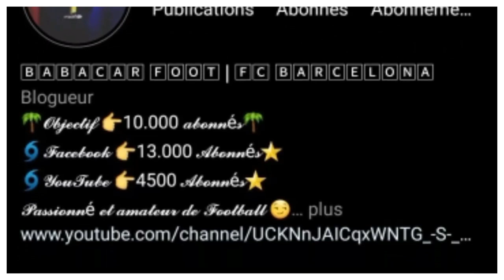BARÇA vs ESPANYOLE BARCELONE / AUBAMEYANG & FERRAN TORRES TITULAIRE (+mon XI parfait).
LE FC BARCELONE SE DÉPLACERA SUR LA PELOUSE DE L'ESPANYOL BARCELONE CE DIMANCHE. POUR LES COMPTES DE LA 24 ème JOURNÉE EN LIGA. LE BARÇA SUR UNE BELLE SÉRIE DE 7 MATCHS SANS DÉFAITE EN LIGA VA DÉFIER UNE ÉQUIPE CATALANE EN PLEINE CRISE DE SUCCÈS DANS LE DERBY CATALAN. VOICI L'AVANT MATCH ENTRE L'ESPANYOL ET LE FC BARCELONE.

Alors:
Vous pouvez aussi me suivre sur mes réseaux:
VOUS POUVEZ AUSSI ME REJOINDRE SUR TIK TOK
Pour plus d'informations vous pouvez me contactez👇:
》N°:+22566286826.